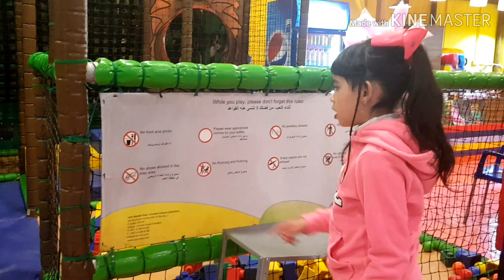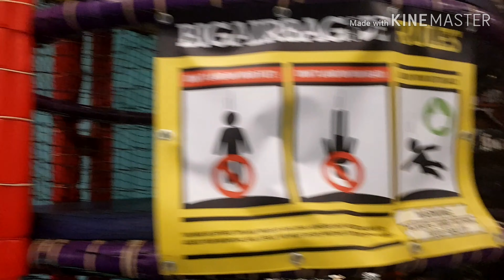SARAH'S 3RD BIRTHDAY at JUNGLE BUNGLE